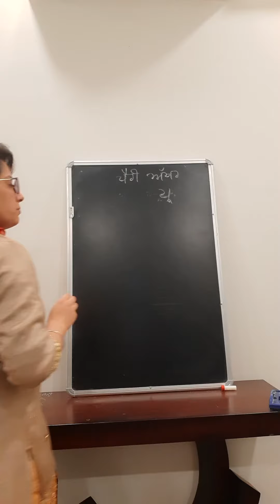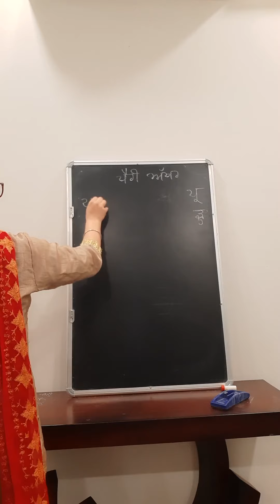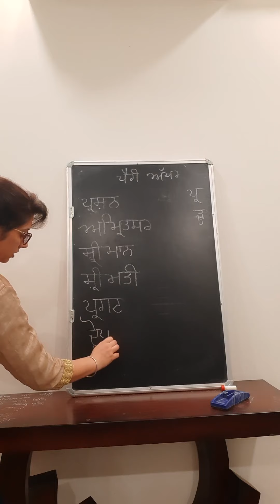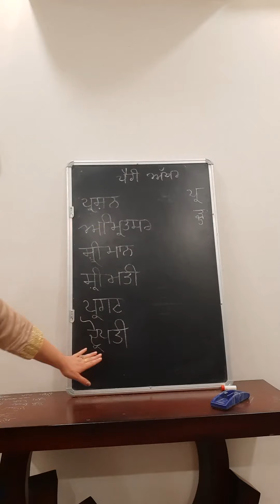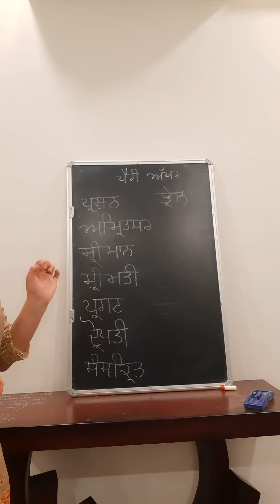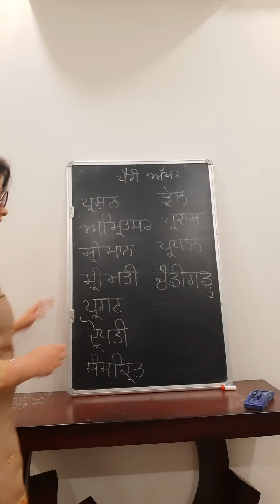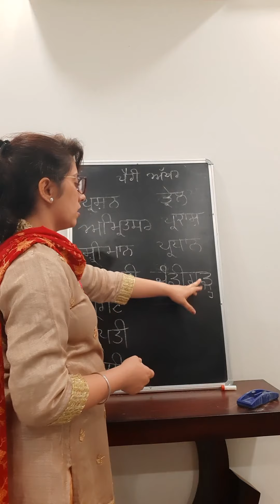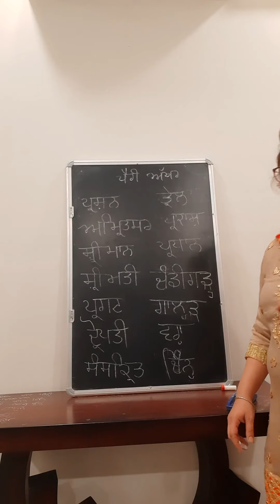30th Punjabi Video